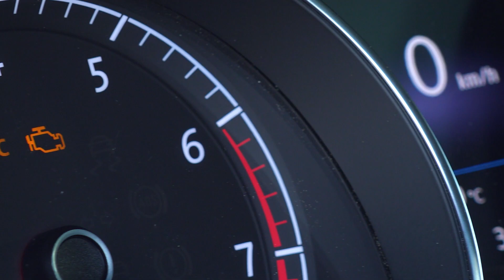Audi Kitchener-Waterloo: Purchasing an As Is Vehicle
Brand Specialist Rishi Takes you through the pros and cons of "as is" vehicles and gives you a high-level view of what the label "as is" on a vehicle is all about. If you have any questions or would like insight or advice on any facet of your car-buying experience, don't hesitate to reach out to Rishi or the rest of the team here at Audi Kitchener-Waterloo.